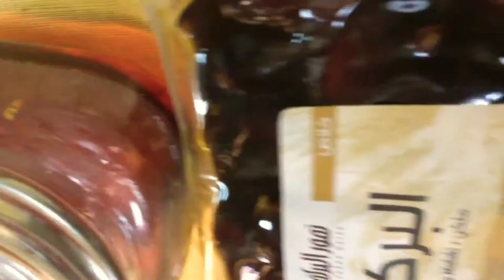DATES MASASARAP LALO NA ANG PURE HONEY